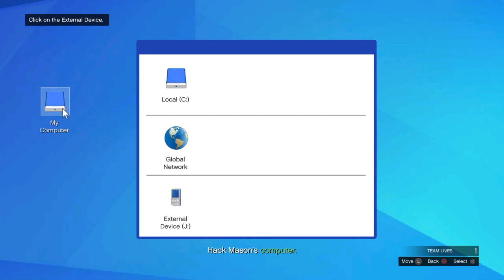"Ultimate Covert Ops: Mastering ULP's INTELLIGENCE Mission in GTA V Online!"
"Embark on an adrenaline-fueled mission as we infiltrate Mason's high-security mansion in GTA V Online's ULP mission. Join the heist as we strategically break into Mason's house, extracting crucial intel on the elusive goods' locations. Uncover the secrets, plan your moves, and execute the perfect heist in this action-packed adventure!"